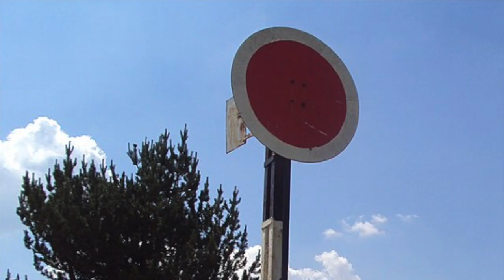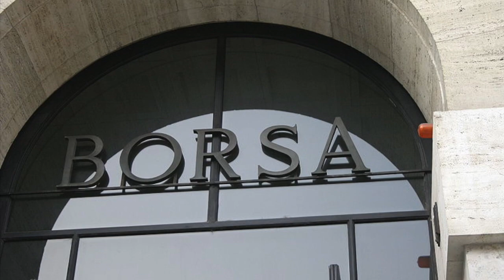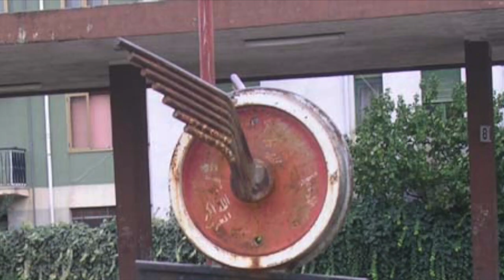Giovedì 1/7/2021 - In carrozza, si parte!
Accadde oggi - 1º luglio 1905 - Vengono statalizzate le ferrovie italiane